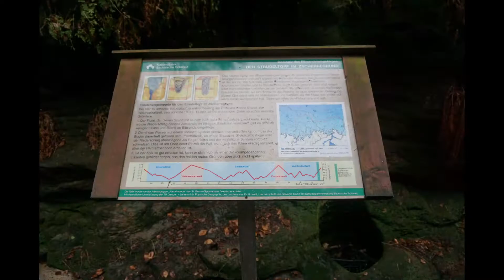Erste Erfolge durch das Makkistyle-Prinzip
Unser Gratis E-Book für dich "Die 22 BESTEN SUPERFOODS zum schnellsten & effektivsten Abnehmen":
(essentielle Info´s für EUCH einfach zum downloaden)

Hi Leute,
nun habe ich schon fast 4 Wochen Ernährungsumstellung nach dem Makkistyle-Prinzip hinter mir und wollte mal einen kleinen Leistungstest absolvieren. Noch vor Monaten hab ich es mit mühe und Litern von Schweiß auf den Brocken geschafft. Im Elbsandsteingebirge lief es dagegen Bombastisch!!! Ich bin auf dem richtigen Weg!!! Wir sehen uns beim 1 wiegen =)

Mfg Stephan